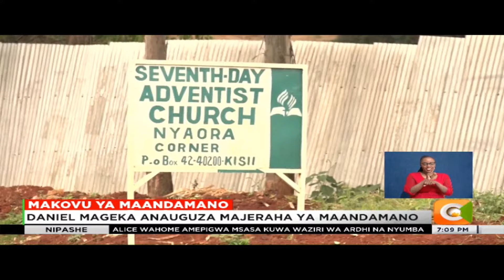Makovu ya Maandamano | Daniel Mageka anauguza majeraha ya maandamano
Daniel Mageka alijeruhiwa alipokuwa akiandamana mjini Kisii